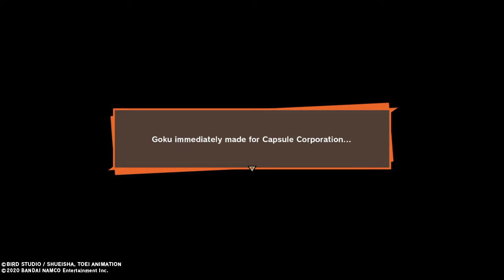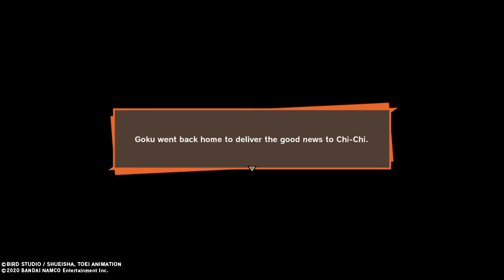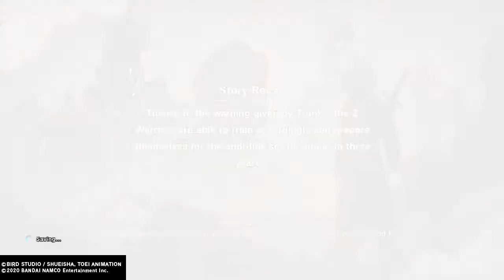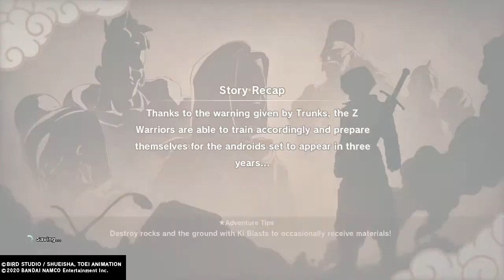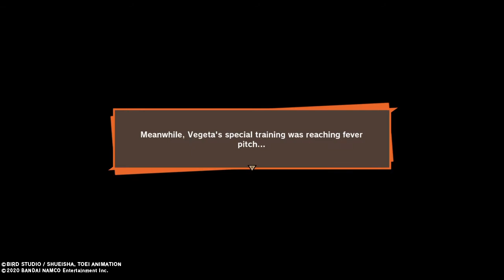DRAGON BALL Z KAKAROT - PLAYSTATION 4 GAMEPLAY - EPISODE 30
Enjoy watching Fridge Cold play Dragon Ball Z Kakarot from start to finish, raw and uncut. You see what he sees as he plays, learn what he learns along with him.